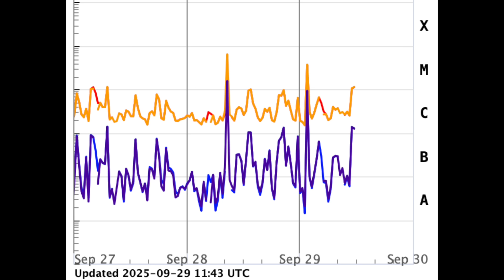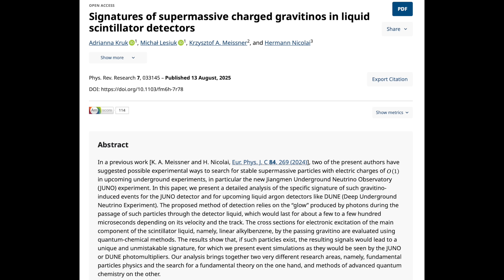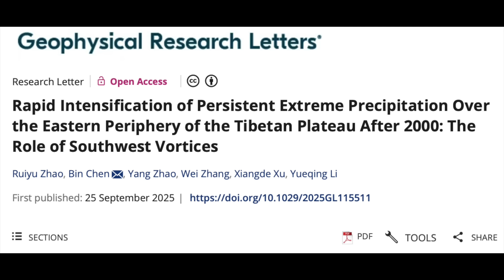Solar Alert - Rapid Sunspot Growth, Several Solar Flares | S0 News Sep.29.2025